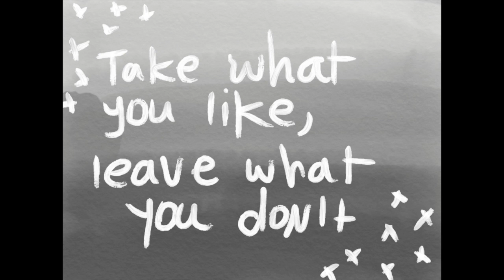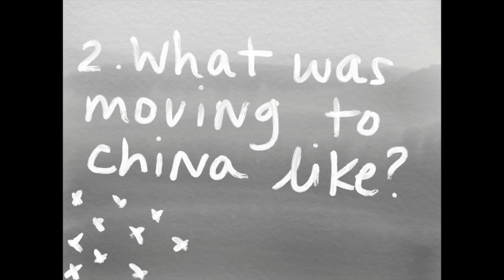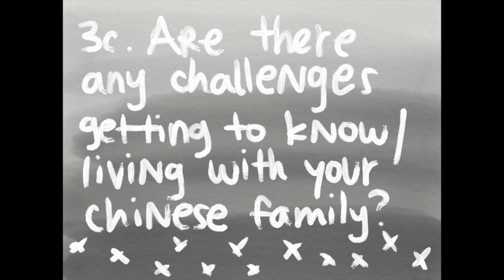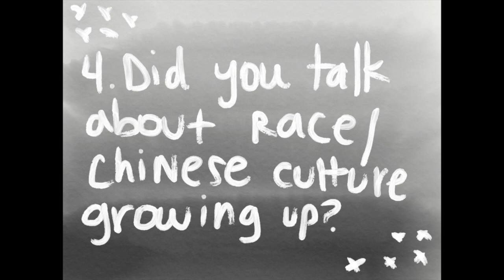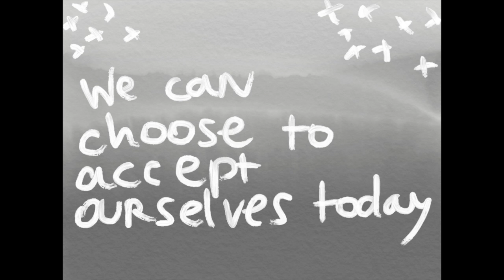Q&A: Part 1 (Going back to China and my identity as an adoptee)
Last November I had the opportunity to do a live Q&A in NYC. It was so good to interact with people who heard about my story. And now (more than ever) the world is virtual, so I decided to do an online Q&A.